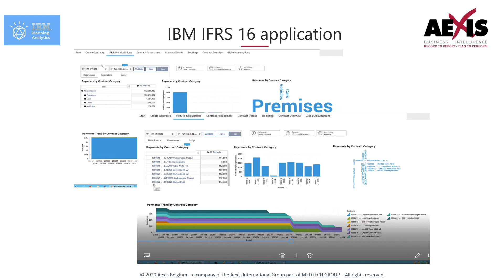Aexis IBM - IFRS 16 Accelerator